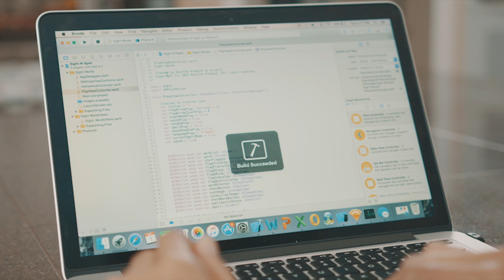It's Never Too Late To Learn How to Code (Full Length Success Story Video)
Kavitha was out of the workforce for 12 years and then one day decided to learn to code and 4 months later she had her first app in the Apple App Store. Join Treehouse today and become our next success story!